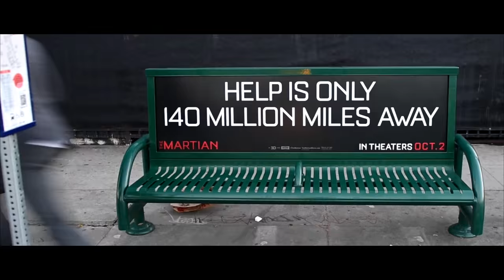3 Day Yuntif - Thank God It's Shabbos (TGIS) [Official Video]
Thank God it's Shabbos, cause I've had the worst week...

Get the single on iTunes!

Directed by Chaim Berkowitz
DP - Jeff Handel

3 Day Yuntif -
Ira Silver
L.E. Doug Staiman